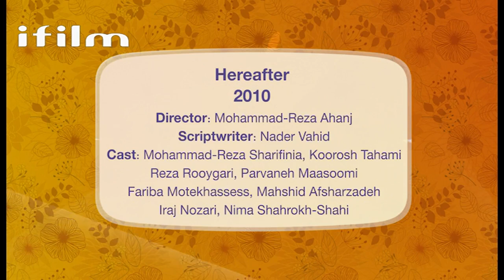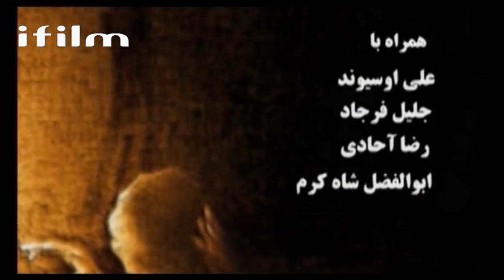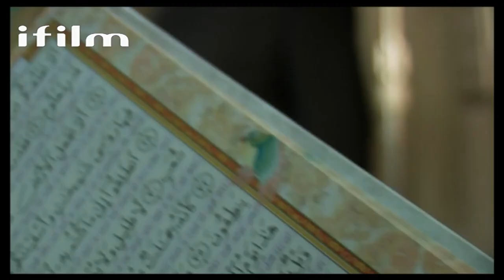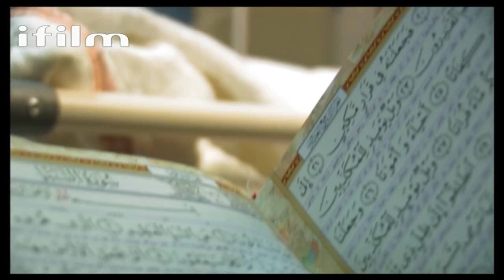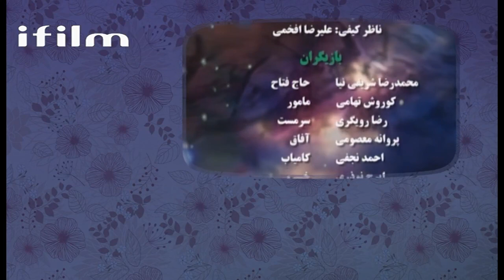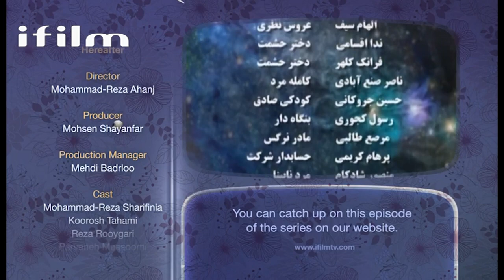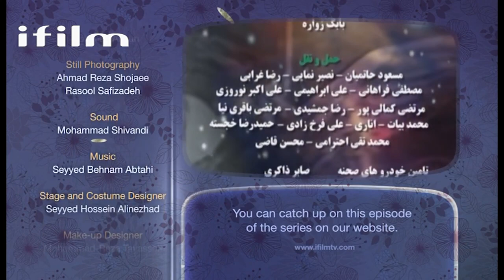Hereafter - Episode 4 | Iranian Series with English Dubbing HD